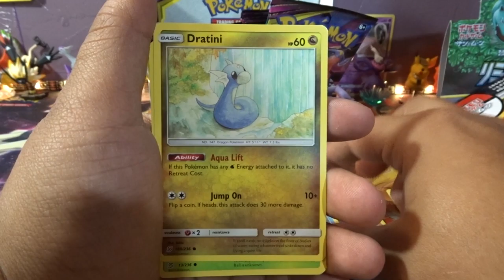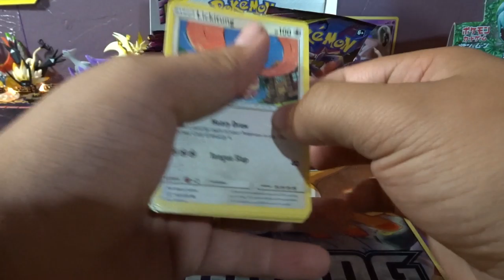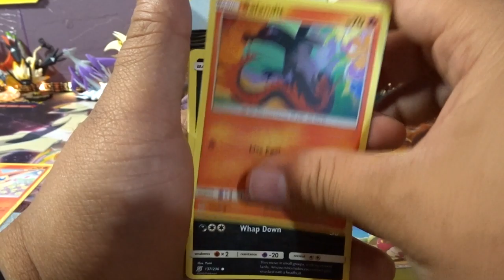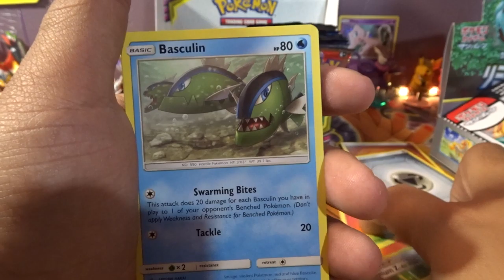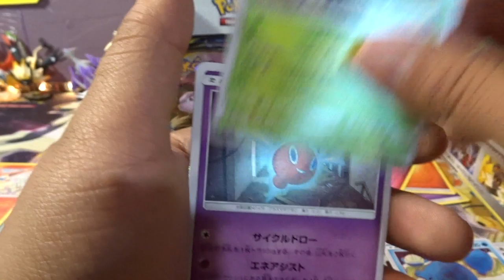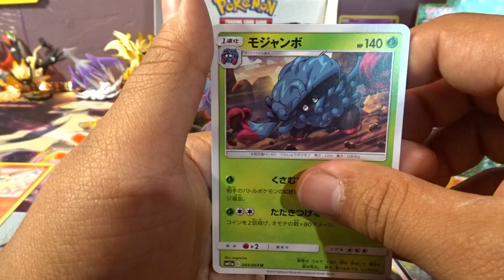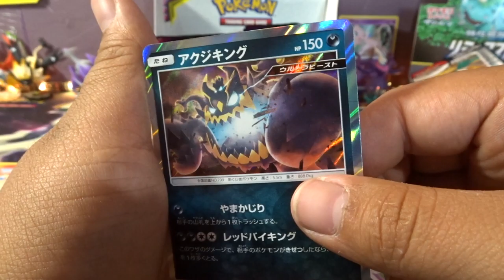Pokemon UNIFIED MINDS booster box an REMIX BOUT booster box #4